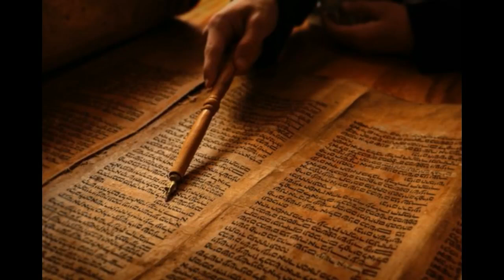What are the Anunnaki - Enuma Elish and Atrahasis Tablets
Gods and deities have been spoken about and worshiped by mankind all throughout history. From ancient cuneiform tablets and cylinder seals, to religious writings and statues, these mighty gods were known by the early Sumerians as the Anunnaki which meant, “Those who from heaven to Earth came”. Are these simply legends and myths, or are they part of the suppressed events of the past, all leading back to our origins and the truth of history…

Education
License

1)This video has no negative impact on the original works (It would actually be positive for them)
2)This video is also for teaching purposes.
3)It is not transformative in nature.
4)I only used bits and pieces of videos to get the point across where necessary.

~ Buddha   : )